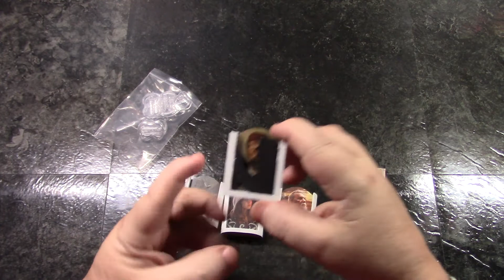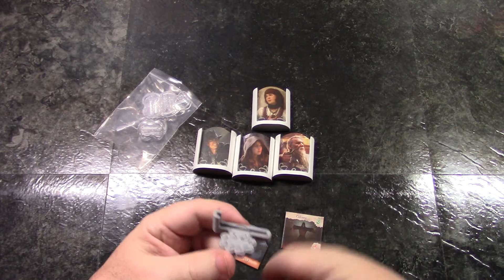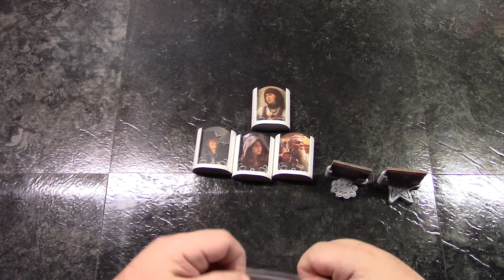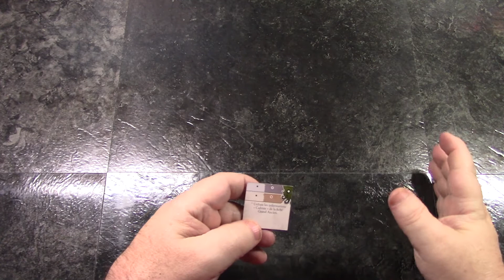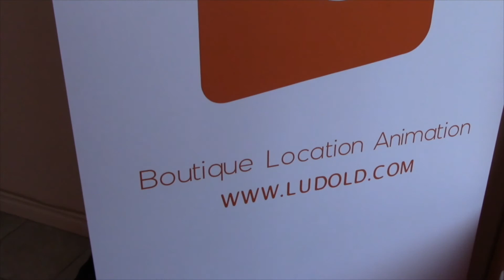Imprimante 3D + Jeux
Vidéo sur toute les pièces que j'ai imprimé avec mon imprimante 3D pour le jeu Les Contrées de l'Horreur.